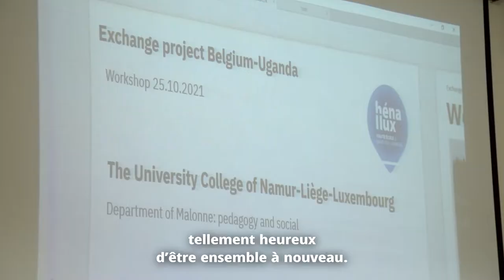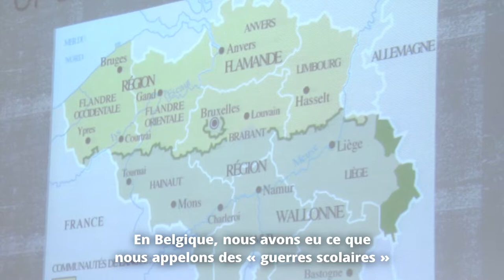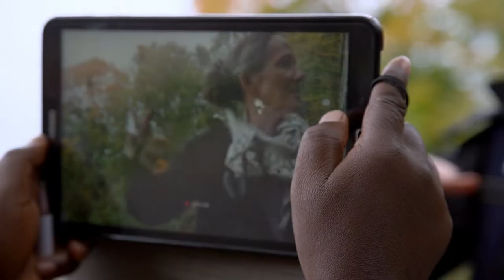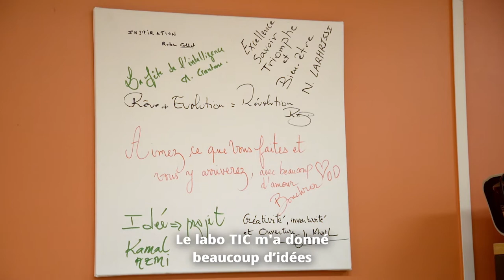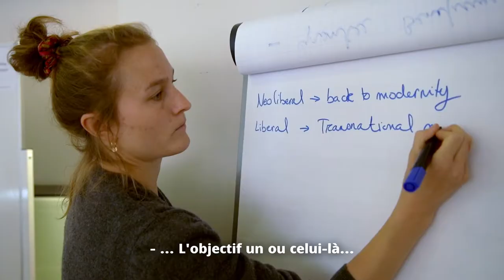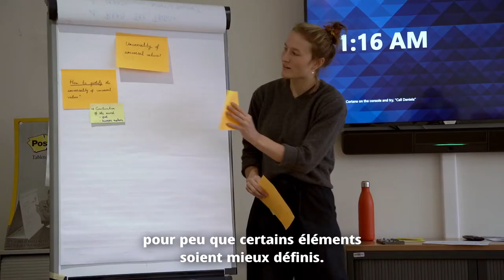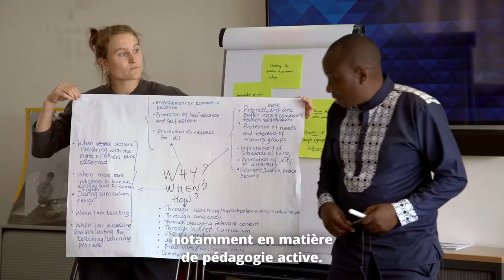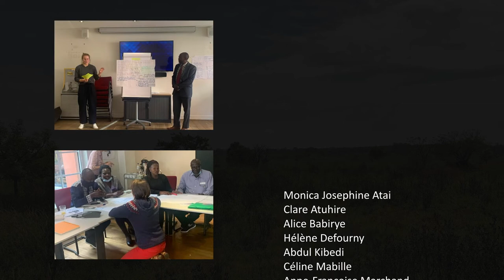Échanges entre profs de Hautes Écoles belges et ougandais·ses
En 2020 et 2021, Annoncer la Couleur - Enabel a facilité un projet d'échanges de pratique professionnelle entre formateur·rices d'enseignant·es belges et ougandais·ses autour du thème de l'éducation à la citoyenneté mondiale et de l'interculturalité. Cette vidéo présente le 2e volet du projet : la visite des Ougandais·es en Belgique. La vidéo de la visite des Belges en Ouganda est disponible